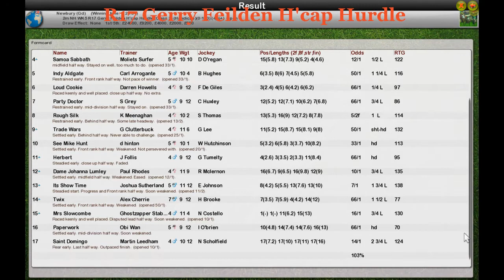NH WK5 R17 Gerry Feilden H'cap Hurdle